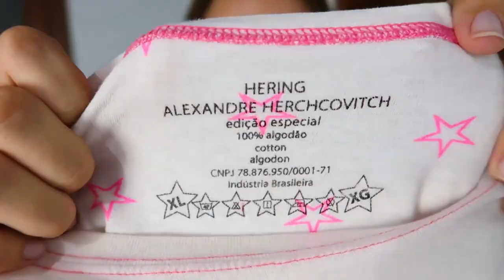8 PEÇAS POR R$40 - GARIMPOS DE BRECHÓ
Oii, obrigado por me assistir!

Neste vídeo cada peça saiu por apenas R$5, mostrei 8 peças totalizando o valor de R$40.
Confira o vídeo e me conta nos comentários qual foi a peça que você mais gostou.